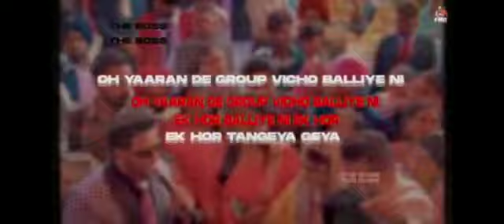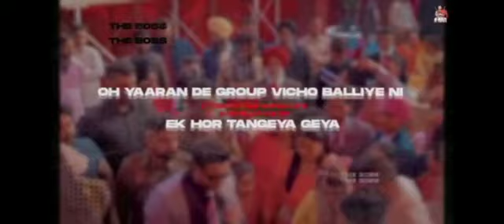Pankaj Kumar Mengi official New Song TANGYA GYA Out Now 💐🌹💖🙂❤️💯💫